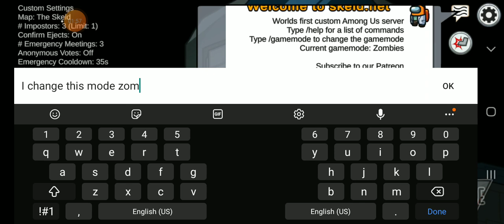Among us with new modes!!!!! #4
Among us with new modes!